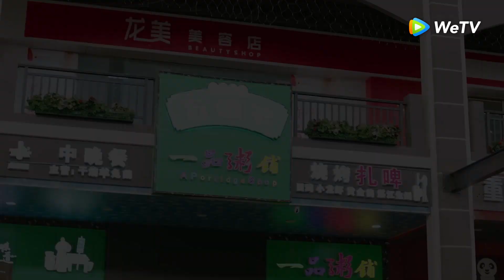Trương Tĩnh Mỹ thấy chồng chịu khổ, lòng cũng đau theo! | Long Nhất, Anh Muốn Sao Đây | WeTV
Sau khi tốt nghiệp, sinh viên xuất sắc Trương Tĩnh Mỹ xuất thân từ một gia đình bình thường, vừa phải đối mặt với áp lực của việc chọn nghề, vừa phải kết hôn với chàng thiếu gia nhà giàu Long Nhất và có một cuộc sống "hoàng tử với công chúa" khiến người khác ngưỡng mộ. Tuy nhiên, cuộc sống giàu sang và con đường sự nghiệp không hề dễ dàng như trong tưởng tượng. Những thử thách trong cuộc sống liên tục ập đến với đôi vợ chồng son này. Khi thiếu gia nhà giàu rời khỏi ghế nhà trường bắt đầu bước vào xã hội, cùng Trương Tĩnh Mỹ đối mặt với các thử thách trong cuộc sống thì có vô số vấn đề đang chờ họ cùng nhau giải quyết.